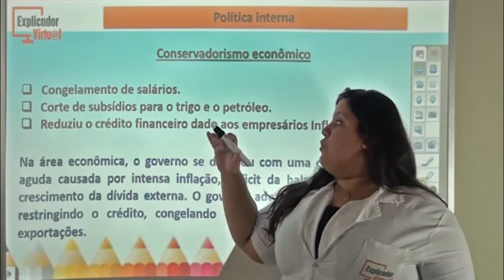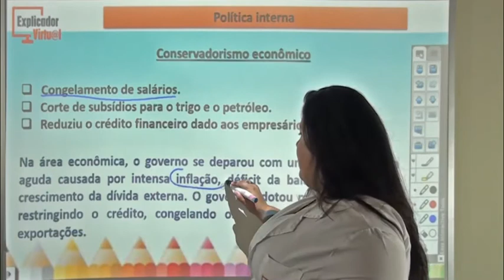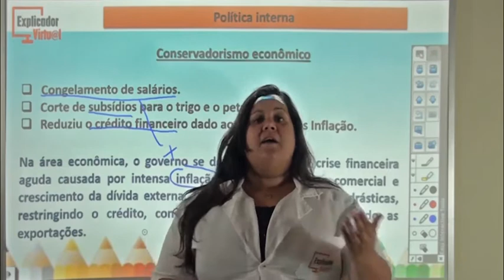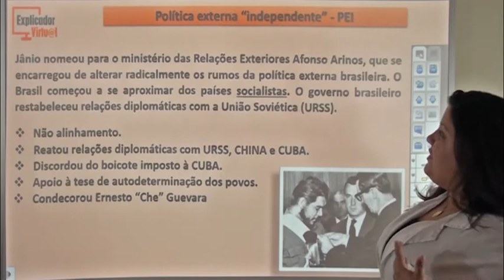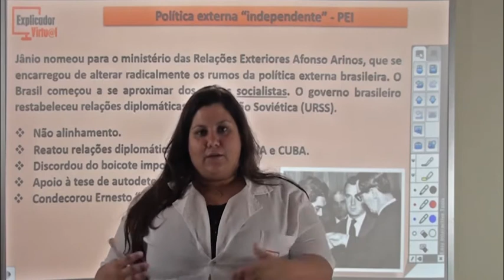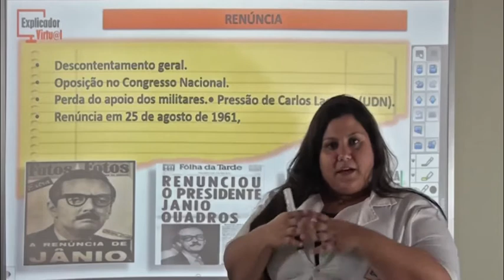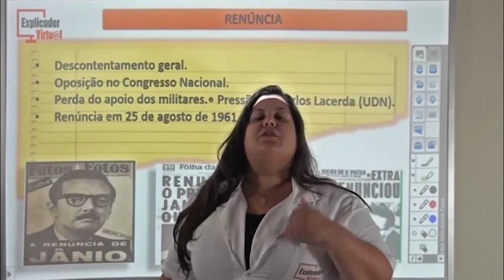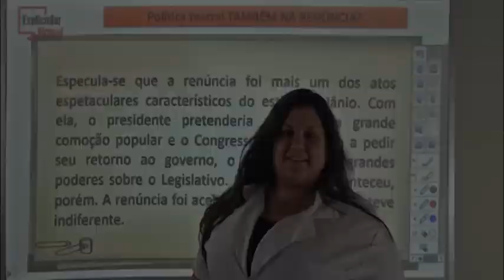Jânio quadros - História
Descrição da Aula:

Matéria: História

Assunto: Jânio quadros; política interna; conservadorismo econômico (congelamento de salários, corte de subsídios para o trigo e o petróleo, redução do crédito financeiro dado aos empresários, inflação); política externa "independente"- PEI; renúncia; carta de renúncia; política teatral

Professor: Mayra

Aula: 77

Ano: 9º